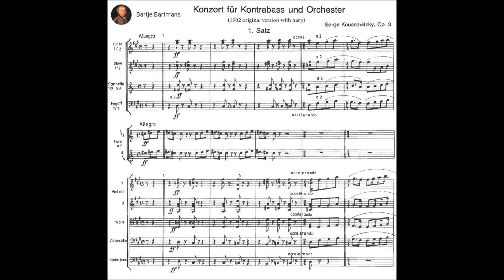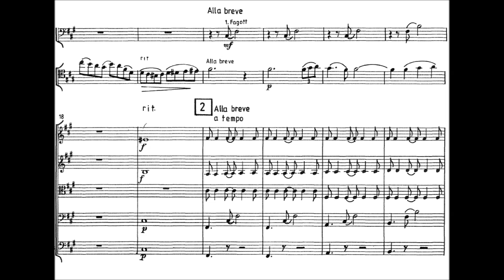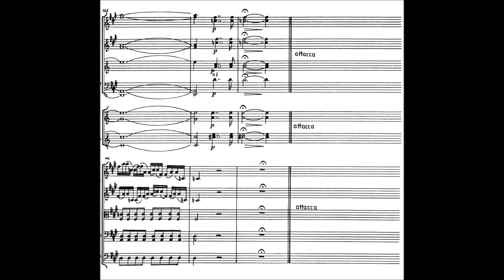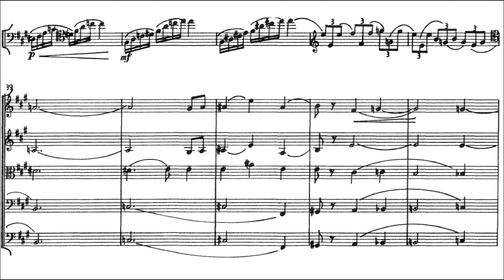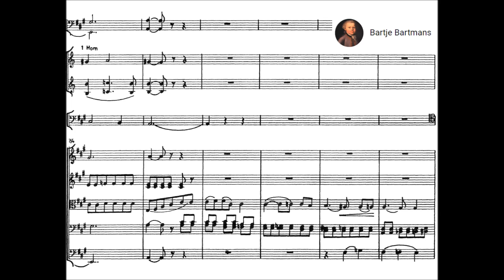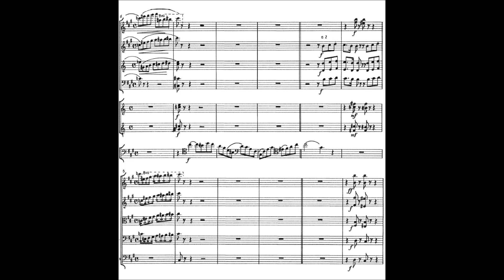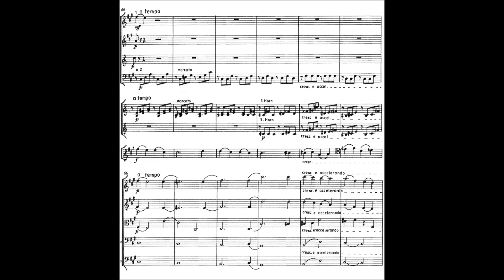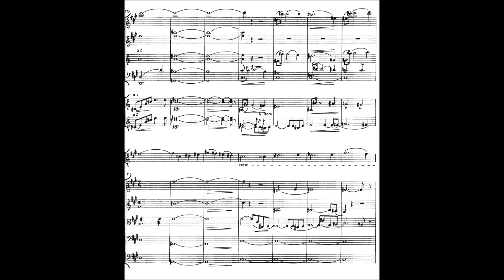Serge Koussevitzky - Double Bass Concerto, Op. 3 (1902)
Serge Alexandrovich Koussevitzky (Russian: Серге́й Алекса́ндрович Кусеви́цкий; Sergey Aleksandrovich Kusevitsky; July 26 [O.S. July 14] 1874 – June 4, 1951) was a Russian-born conductor, composer and double-bassist, known for his long tenure as music director of the Boston Symphony Orchestra from 1924 to 1949.

Double Bass Concerto in F-sharp minor, Op. 3 (1902)

1. Allegro (0:00)
2. Andante (5:59)
3. Allegro (12:00)

Gary Karr, double bass and Berlin Radio Symphony Orchestra conducted by Uros Lajovic.

Unfortunately I couldn't find the score used in this recording and used the original score.

Description by James Reel  [-]
Sergey Koussevitzky is remembered as a significant conductor with a vital interest in the music of his time, but he started out as a touring double-bass virtuoso. Sometime between 1902 and 1905 (sources vary), just before he turned his attention to conducting, he composed a concerto for his instrument -- possibly with the help of Reyngol'd Glière, although this is disputed. And the work, instead of following the most progressive tendencies of its time (as one might expect, judging from Koussevitzky's later tastes in composers), is a ripe example of Russian Romanticism.

Koussevitzky dedicated the concerto to his fiancée and gave its premiere in Moscow; he played it subsequently in Germany, Paris, and Boston. But the score remained in manuscript even though the composer operated his own publishing company, and it went unplayed once Koussevitzky permanently put aside the bass in 1929, shortly after recording the concerto's Andante movement with the Boston Symphony. Several years after Koussevitzky's death, conductor Alfredo Antonini brought the work to light, and it has since become a staple of the limited double-bass concerto repertory.

The concerto falls into the conventional three movements, beginning with an Allegro that opens with a declamatory, Tchaikovsky-like theme succinctly stated by the orchestra, and answered by a short bass recitative. The soloist takes up the opening motto, presenting it lyrically yet passionately. The solo line seamlessly threads its way into related material sounding very much like passages of the Dvorák Cello Concerto, and eventually offers a songful second subject. Koussevitzky dwells on this Dvorákian material without providing a full development, then fashions a modest bridge to the Andante, which sounds much like an aria from a Tchaikovsky opera. Here, for the first time, the composer periodically takes the instrument into its lower range, but only briefly, usually in the course of weaving the melody up and down the staff. For the most part, Koussevitzky exploits the instrument's middle and upper ranges, where it projects better, and is careful not to let the woodwind-tinged orchestration overpower the bass (which is not a loud instrument, despite its size). A full pause precedes the third movement, another Allegro, which begins with the same declamatory theme as the first movement. The bass picks up this melody more ardently than before, and adheres to its contours more closely than before as it proceeds through a loose, rhapsodic restatement of the opening movement.